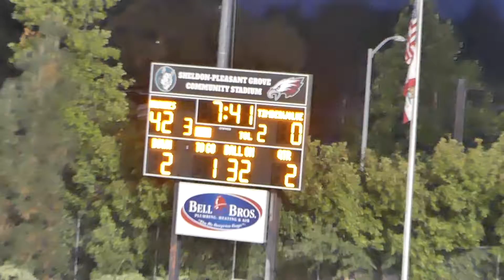SHELDON FOOTBALL EXTRA POINT KICK ITS GOOD